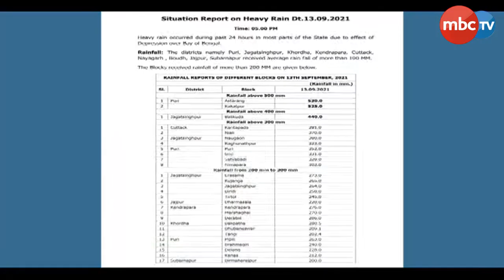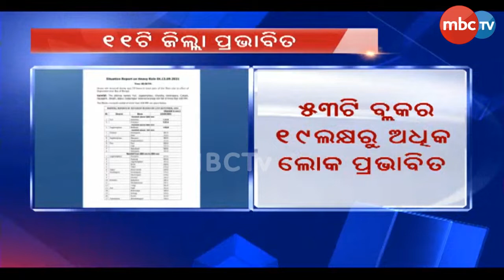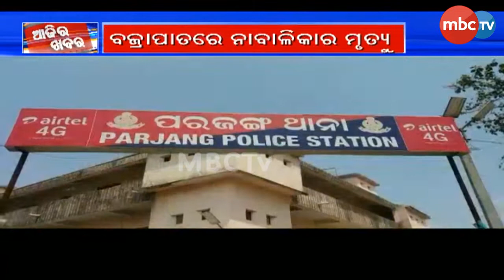MBCTv Live: ଆଜିର ଖବର | Whole Day's Top News | 13th September 2021